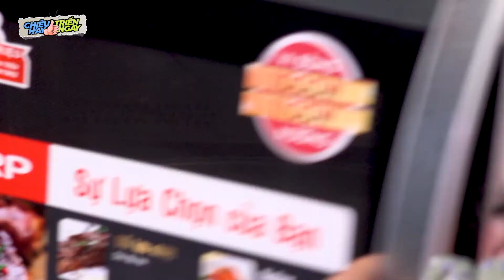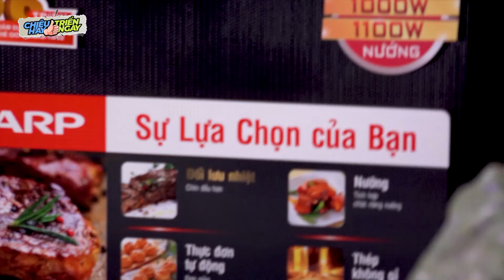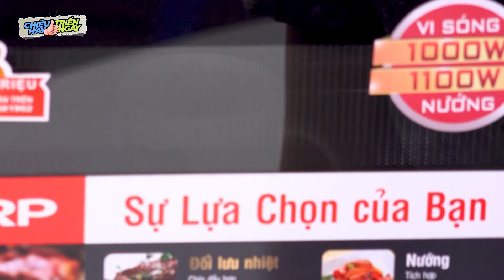6 mẹo để sử dụng lò vi sóng và nồi chiên không dầu hiệu quả| KINH NGHIỆM HAY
Các mẹo để sử dụng lò vi sóng và nồi chiên không dầu hiệu quả| KINH NGHIỆM HAY
Ngày nay, chắc hẳn trong gian bếp của mỗi nhà đều có sẵn lò vi sóng hay một chiếc nồi chiên không dầu đúng chứ? Và với 2 trợ thủ đắc lực này, bạn sẽ có thể tạo ra vô vàn món ăn thơm ngon, đẹp mắt với thời gian "chớp nhoáng" cùng hàng nghìn tiện ích thú vị khác nữa đấy!

0:05 - Làm cookies chocolate bằng nồi chiên không dầu
2:58 - Trứng hấp làm bằng lò vi sóng
3:40 - Lột vỏ cà chua
4:15 - Làm sạch bông tẩy trang
4:45 - Tách vỏ tỏi
5:30 - Làm bánh socola với lò vi sóng

- KINH NGHIỆM HAY là Kênh Video chia sẻ tất tần tật những mẹo hay và kinh nghiệm hữu ích trong cuộc sống, từ cách làm bếp, làm đẹp, hướng dẫn cách cách ăn mặc thời trang đến các mẹo chăm sóc nhà cửa, sử dụng vật dụng gia đình bền tốt,v..v...
- KINH NGHIỆM HAY là kênh Video chính thức của chuyên mục Làm đẹp- Kinh nghiệm hay của Webtretho Đây là nguồn thông tin quý giá và đáng tin cậy được chia sẻ từ chính người phụ nữ cho những người phụ nữ